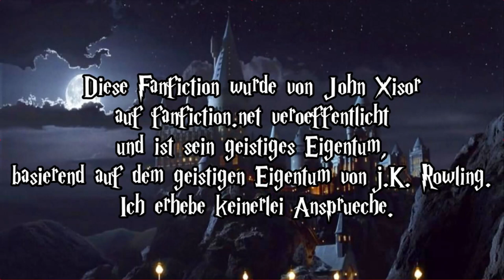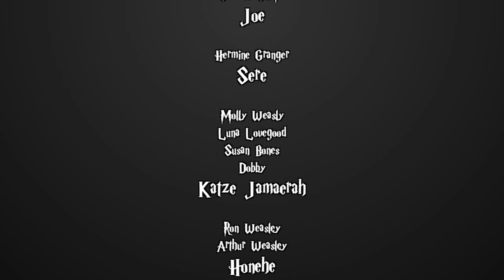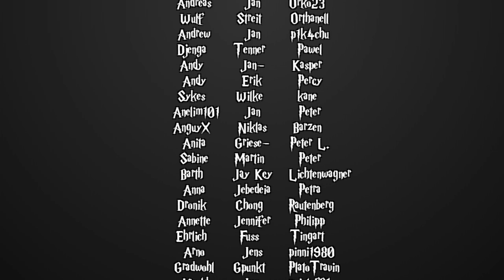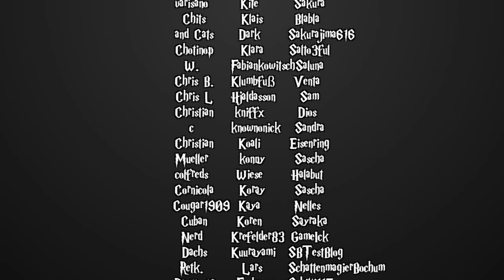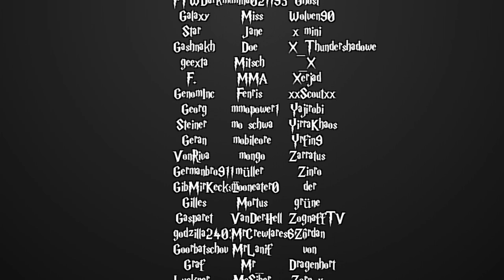[Fanfiction] Harry Potter und die Schatten der Vergangenheit -35- Trautes Heim